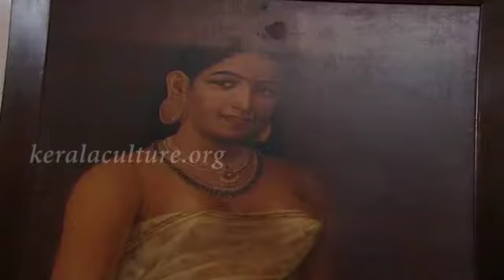Kerala History Museum, Ernakulam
Museum of Kerala History or Kerala Charithra Museum located at Edapally near Kochi recounts the history of Kerala State.